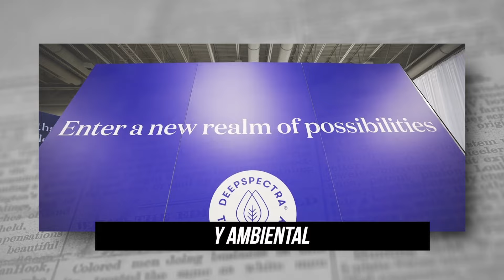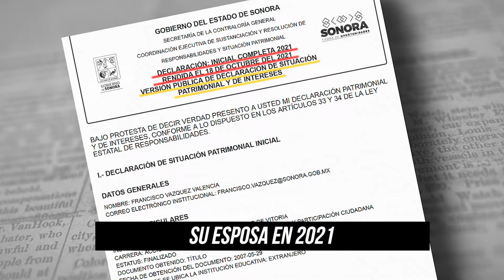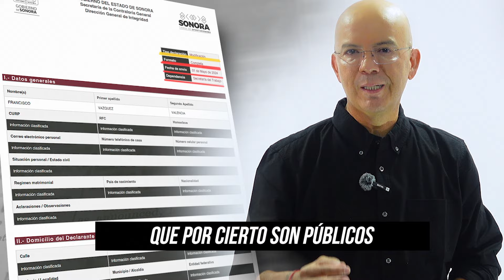TRATA VÁSQUEZ DE JUSTIFICAR SU FORTUNA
TRATA DE JUSTIFICAR SU FORTUNA. Para tratar de justificar la vida de lujos y riqueza con sueldo de funcionario público, @PanchoVazqz utiliza a su esposa. En 60SegundosPlus descubrimos su “estrategia”, la cual simplemente ni cuadra. @Los60Segundos (parte 2 de 2).